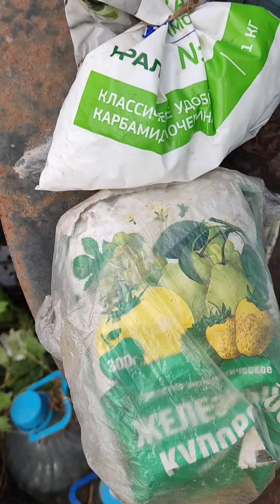Обрабатываю кустарники,погода не радует!)осень огород дача обработка деревьев#влог #